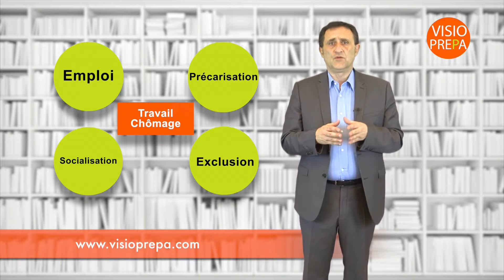Concours aide soignante Lyon, concours aide soignant Lyon, prépa, sujet, annale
Lyon : préparer le concours d'aide soignant et aide soignante pour intégrer un institut de formation au métier d'aide soignant IFAS à Lyon. Préparation aux concours AS.